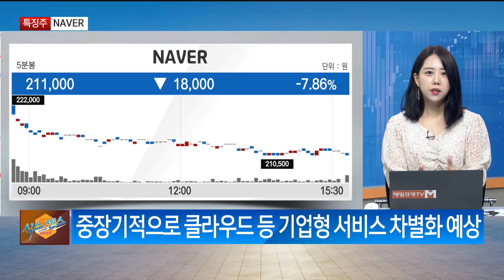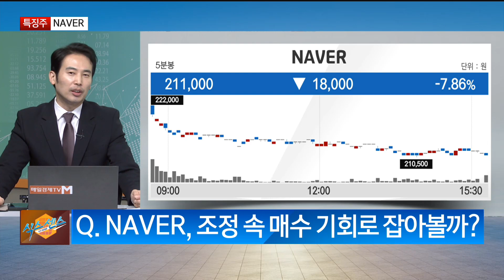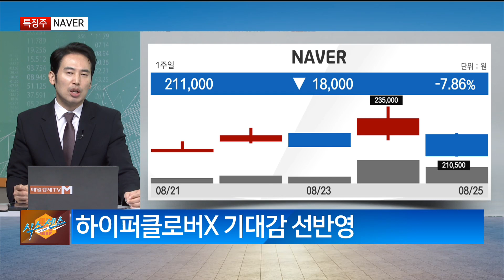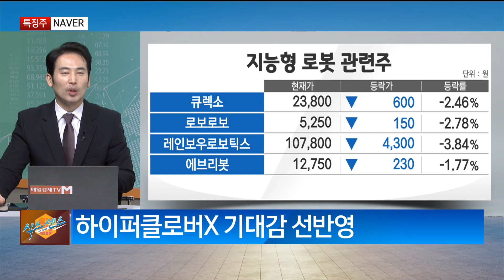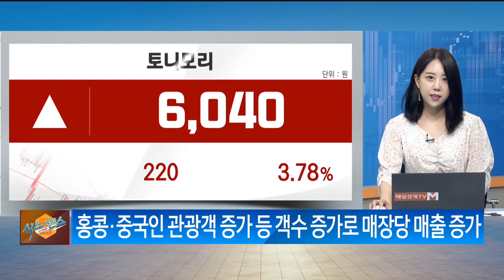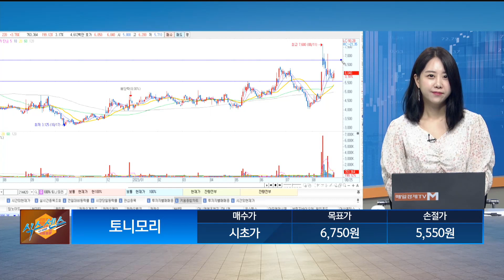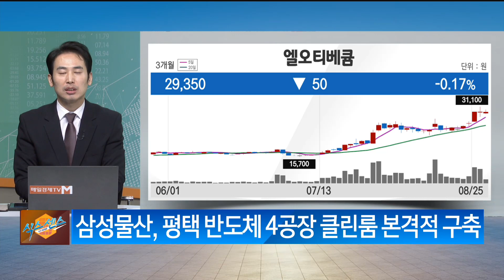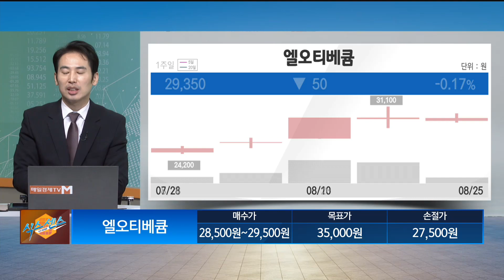[이 종목 왜?] NAVER · 옵티팜 · 윙입푸드 / 시초가 공략주 : 엘오티베큠 · 토니모리 / 식스센스 / 매일경제TV